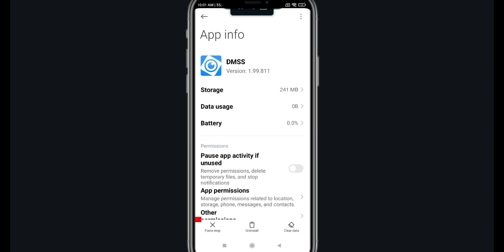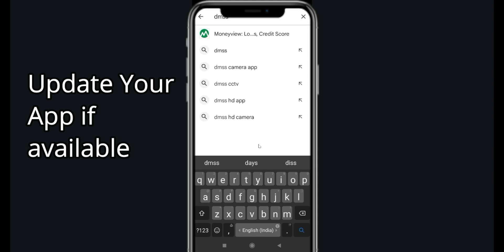Fix DMSS Keeps Stopping | DMSS Crash Issue | PSA 24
In this video you will learn How To Fix DMSS Keeps Stopping | DMSS Crash Issue in Android & iOS  . If you are facing same problem in your android mobile phone then it will help you to get rid of this issue.
So, let's Fix DMSS Crash Issue.

DMSS Go Hack - *NEW* DMSS Go FREE Dice Unlimited Dice Rolls